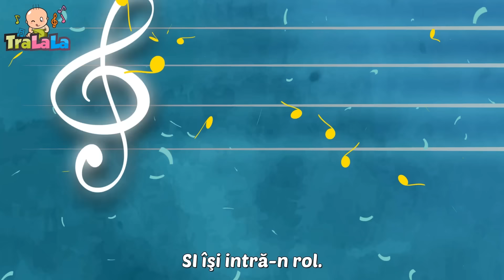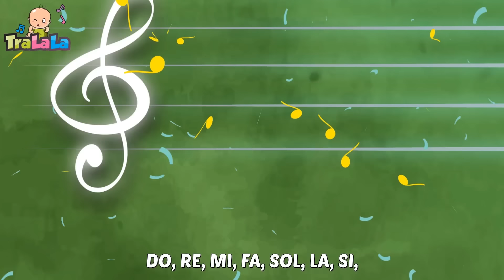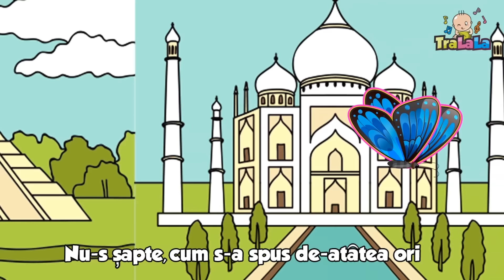Oac, oac, diri-diri-dam - Cântece pentru copii | TraLaLa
Urmăriți cele mai frumoase cântece pentru copii de grădiniță, create de TraLaLa! Cântecele noi vor apărea în fiecare săptămână, așa că nu uita să te abonezi la canalul TraLaLa!

Dă click pe cântecul preferat:

0:00 Oac, oac, diri-diri-dam 1:35 O rățușcă sta pe lac 4:21 Alfabetul muzical 4:50 Prăjitura 6:38 Are mama o fetiță 9:17 Țăranul e pe câmp 11:11 Trei pisicuțe 13:30 Instrumentele muzicale 16:00 Degetele 17:37 Notele muzicale 19:26 Cântecul degețelelor 20:27 Copilăria 21:55 Rățuștele mele pe apă s-au dus 23:47 Băbușca și rațele 25:55 Șade rața pe butoi 27:29 Masă mare 28:45 Un cățel mititel  30:05 Noi suntem piticii 31:23 Micul greieraș 33:20 Rock de pluș 34:57 Dacă vesel se trăiește  36:46 O furnică duce-n spate 37:57 Trai bun 39:01 Pleacă, ploaie! 41:15 Vine rața 42:32 Party la șoricei 45:25 Părțile corpului 46:50 Vine melcul supărat 47:50 Douăzeci pitici voinici 48:56 În grădina casei mele 50:50 Cele mai frumoase flori 53:33 Bate vântul frunzele 54:44 Alunelu, alunelu hai la joc 55:43 Bunica 58:56 Micul păianjen